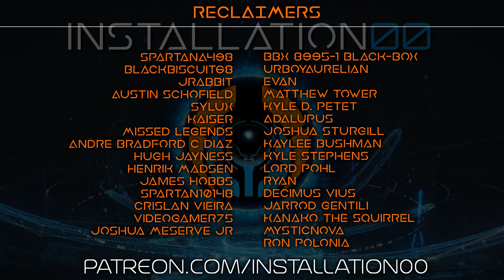Living Through a Flood Infection - Halloween Special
In this episode: Our Halloween Special, where we look at what it would be like to experience a Flood Infection from start to the absolute finish. It's gross!

0:00 - Narrative ASMR
10:40 - Introduction
12:13 - Spore Infection
16:29 - Infection Form
20:33 - Combat Form
24:50 - Carrier Form
26:50 - Proto-Gravemind
30:34 - Outro